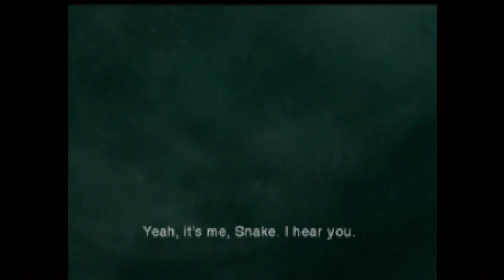The Ultimate PS2 Launch Guide (HD Version) | Every North American PS2 Launch Game Reviewed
This is the same video I uploaded the other day, except instead of using a VHS tape for a visual aesthetic, it's in HD. The VHS version is my favorite of the two, because not only is this video a throwback to the year 2000, the VHS version is sort of a parody of how Gaming Magazines, or other gaming media outlets would have made a launch guide seeing that VHS was still the most common form of media in the Year 2000.

This video is still a parody, pretending we are on the eve of the PS2 launch. I have wanted to make this video for 3 years, and really wanted to have it done last year for the 20th anniversary of the PS2, but life had other plans. I got it done right before the 21st birthday though. Better late than never.